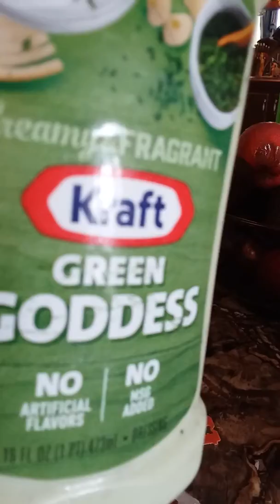What's for Supper???🍽🍷